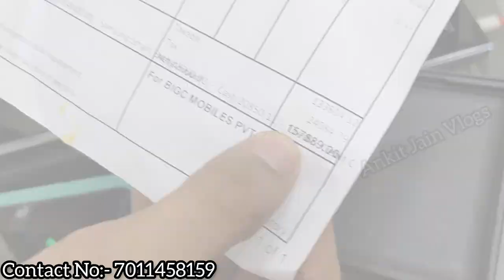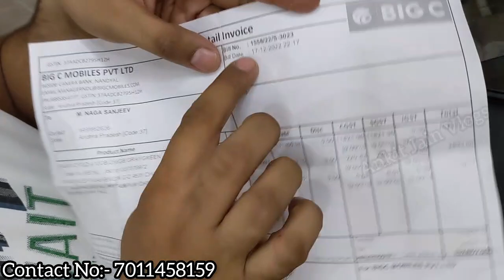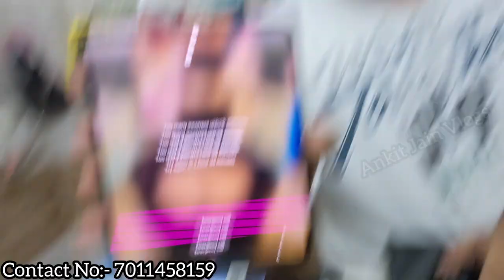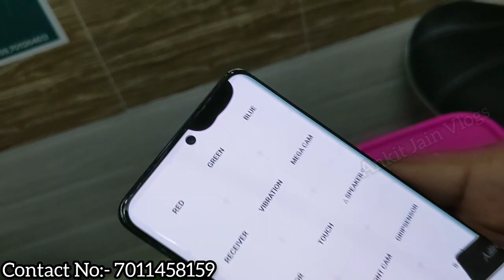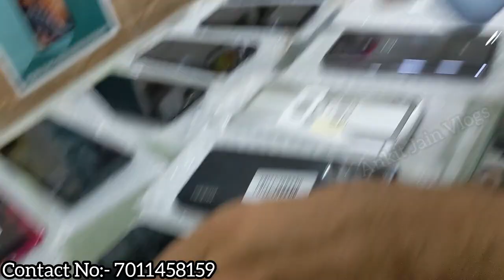Z Fold 4 5G Open Box Mobile || Best Gaming Phones In Cheapest Price || Khanna Communication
No COD Only Prepaid Delivery Available

For Best Deals Join On Instagram:-
I'm on Instagram as @mobilekhanna. Install the app to follow my photos and videos.

Shop Name:- Khanna Communication
New shop address:- 10/16 shop no4 Ashok Nagar near Subhash Nagar metro som bazzar park back side
shop time 3 pm to 9pm